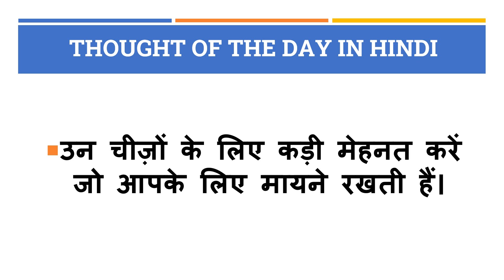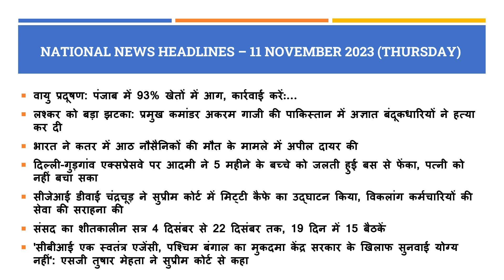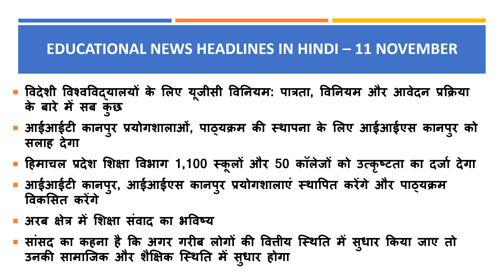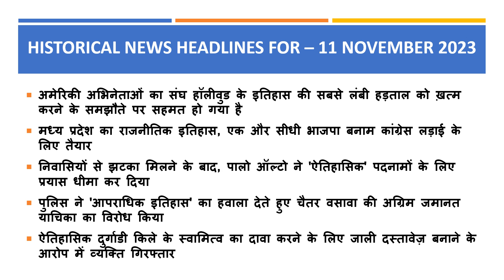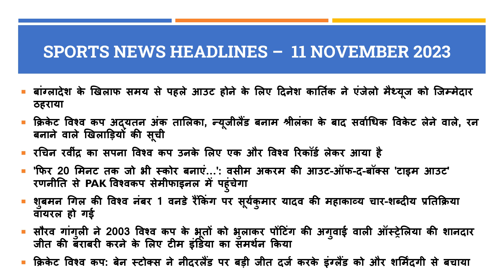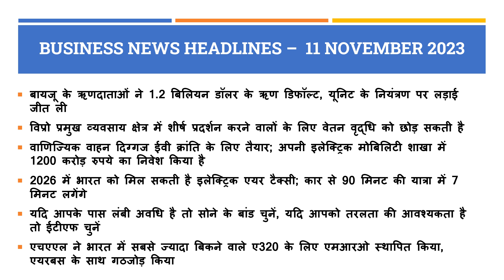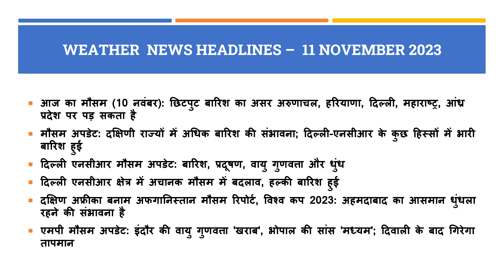School Assembly News Headlines in Hindi for 11 November 2023